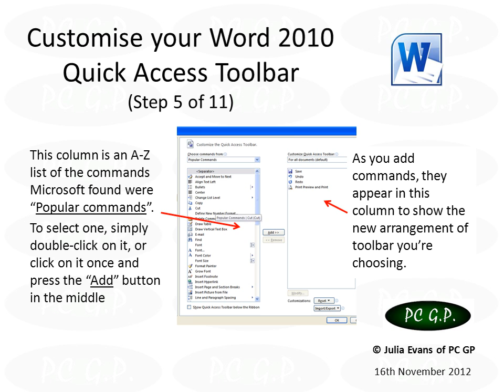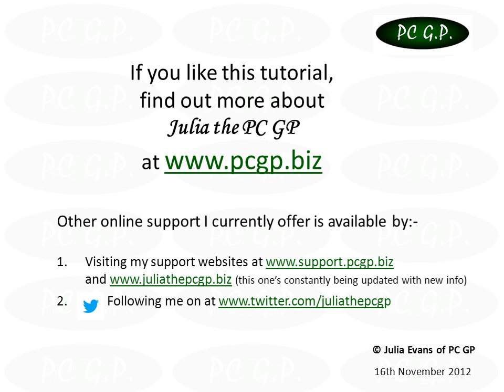Word 2010 Customising your Quick Access Toolbar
How to add, edit and change the icons on your Toolbar to make Microsoft Word 2010 easier to use.